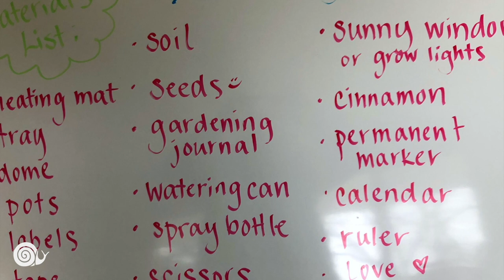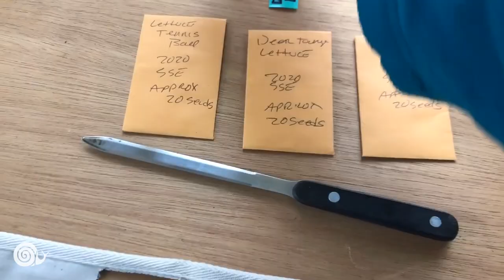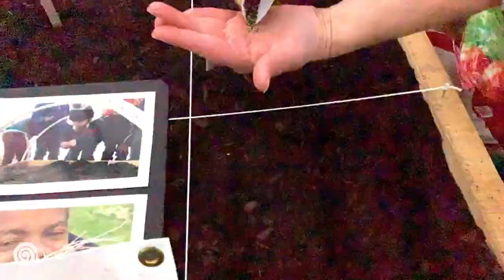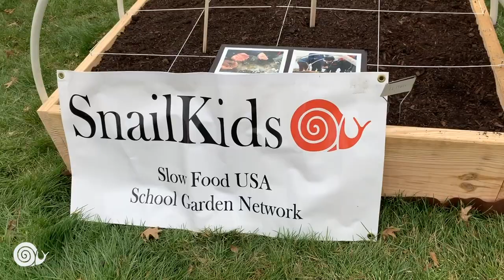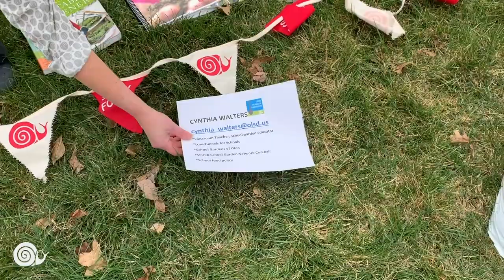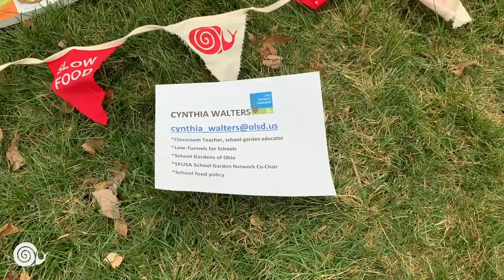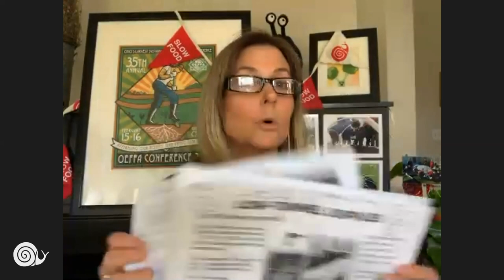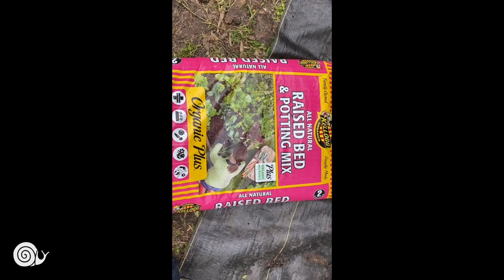Garden Time: Starting Seeds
Slow Food USA School Garden Leaders Neha Shah (Michigan), Cynthia Buckingham-Walters (Ohio) and Kim Aman (Texas) share their garden wisdom with us. This session covers starting seeds three ways: (1) in flats, indoors, (2) low tunnels and (3) direct seeding into your garden bed, with tips on how to prep that bed!

If you wanted to follow Neha and start your seeds indoors, you will need:
Heating mat
Tray and dome cover
Planting pots
Labels / marker
Tape
Soil
Seeds
Gardening journal
Watering can
Spray bottle
Scissors
Calendar
Ruler
A sunny place
Love

If you wanted to replicate Cynthia’s construction of covered garden boxes, you will need:
1”x6” Cedar wood boards
Tape measure
Screws and driver
Brackets
Pvc piping
Plastic or fabric covering
Weed barrier
soil mix (⅓ each compost, peat moss, vermiculite
Seeds
Hammer
Ruler
Scissors
String
Thermometer

Happy Gardening!